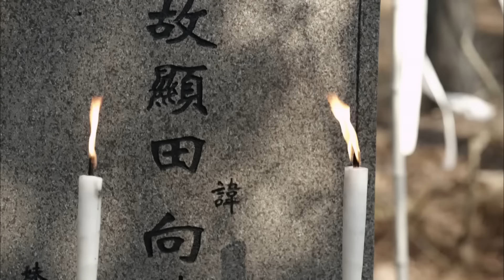【Full Movie】戰士子彈耗盡，冷兵器刀刀抹殺日軍脖子，殺瘋了⚔️抗日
XDMKH